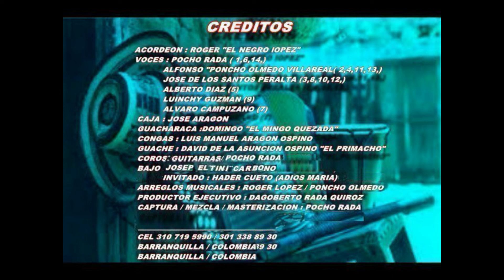NADIE MUERE DE AMOR - JOSE PERALTA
CANCION DE LA AUTORIA DEJAIME HERNANDEZ DIAZ EN EL ACORDEON DE ROGER LOPEZ Y LA VOZ DE JOSE PERALTA BAJO EL SELLO DE DAGO RADA PRODUCCIONES